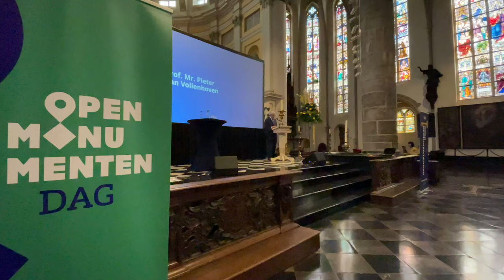Pieter van Vollenhoven in Weert voor Monumentendag